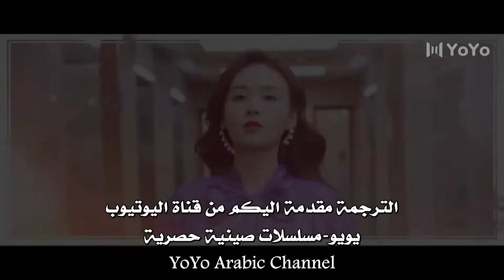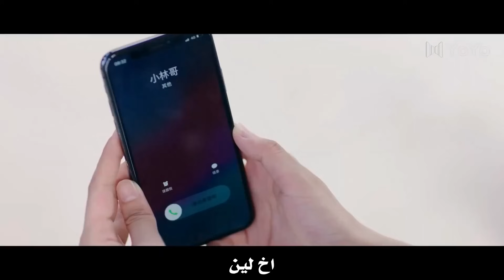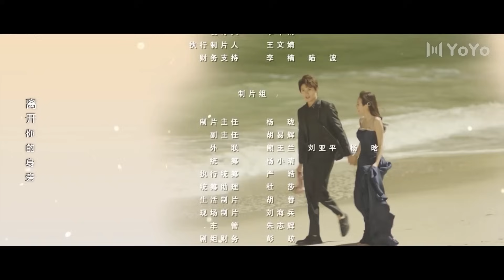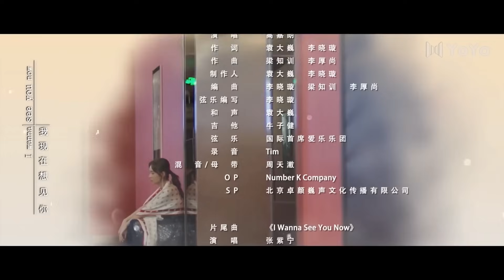الحلقة 19 من المسلسل الرومانسي الجديد ( الجمال القبيح | Ugly Beauty)❤️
قصة عن اخوات توأم تدخلان الى عالم الشهرة بينما يخفيان سر كبير . رغم ان اشكالهم متشابهة و لكن شخصياتهم مختلفة كاختلاف الليل و النهار.
شياو مو الطيبة القلب تأخذ دور اختها الكبرى الجريئة ياو مينغ غوي و تتحول بين عشية و ضحاها من موظفة توصيل الى نجمة مشهورة و معروفة لدى الجميع.
يكتشف مراسل الترفيه تشين مو التناقضات التي تثير شكوكه بشأن هويتها . فيتظاهر بانه يعمل كمساعد و يتقرب منها لاكتشاف ذلك السر و لكن في رحلته لكشف السر يقع بحبها و يقوم بحمايتها ❤️